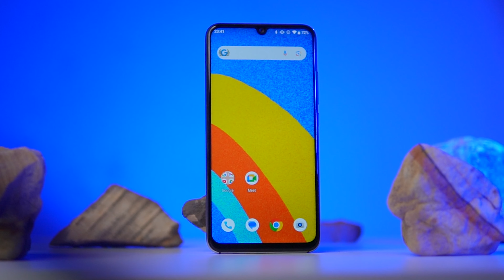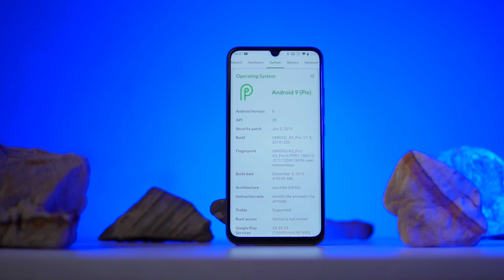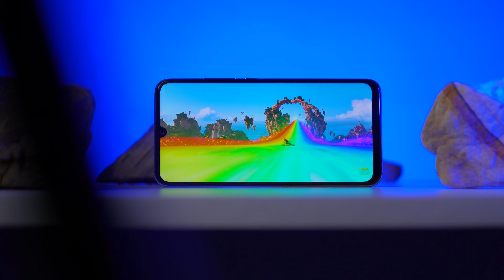৭,৫০০ টাকায় এতকিছু ?? কিভাবে সম্ভব !! UMIDIGI A5 Pro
In this video, you will know about UMIDIGI A5 Pro.
This channel was was created specially for the tech lovers, For latest tech videos eye on this channel.
কিনতে :
Gadget And Me